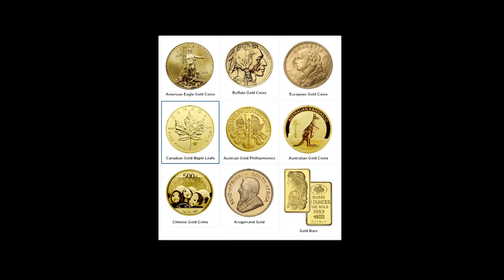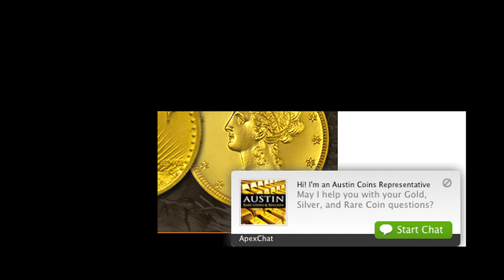Leader in Gold Coins, Silver Coins, & Rare Coins - 1-800-928-6468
Since 1989, Austin Rare Coins & Bullion has been an industry leader in Gold, Silver, and Rare Coins with a focus on Private Wealth Protection.

When it comes to ownership of Physical Gold, Silver, and Rare Coins, no other company compares to our one-on-one customer service to help you achieve your goals and objectives.

Our team is available Monday through Friday from 9am to 9pm central time at 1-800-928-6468 to answer any of your questions.